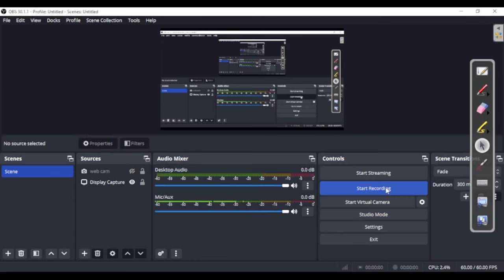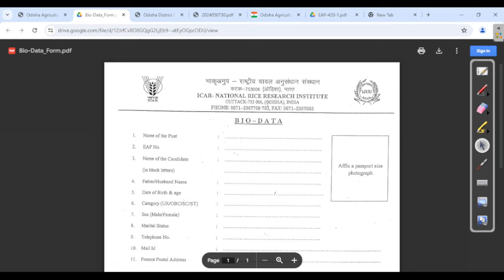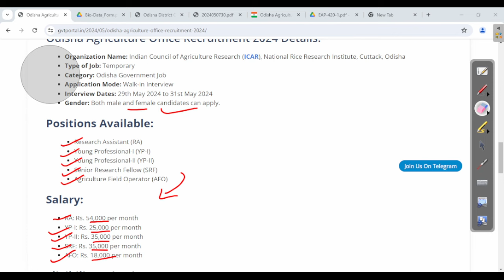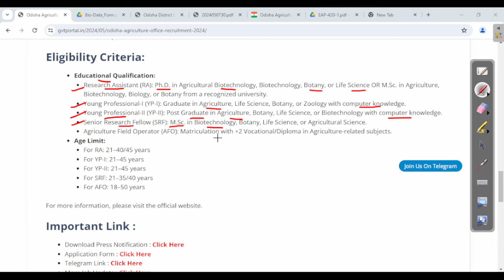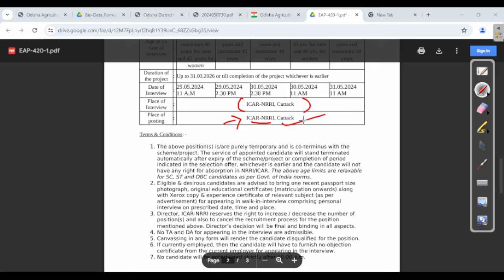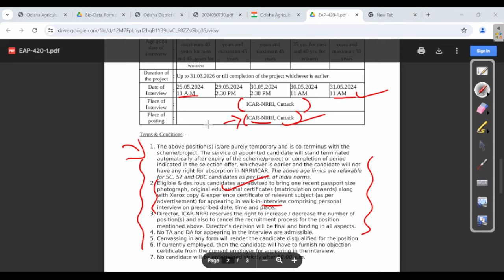ଧାନ ଗବେଷଣା କେନ୍ଦ୍ର ରେ ନିଯୁକ୍ତି | 10th Pass Job In Odisha | Latest Govt Job 2024 | Odisha Gvt Portal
odishajobreporter,
fmmanoj,
odisha job reporter,
odisha job,
odisha job info,
ics tips,
odia space,
fm manoj,
laxmidhar sir,
govt jobs,